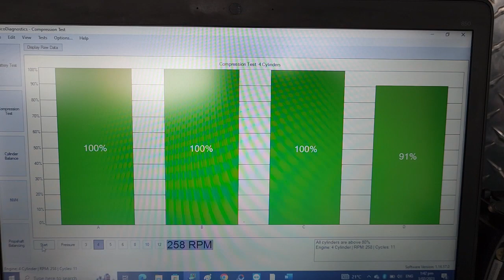comprehensive pre purchase vehicle inspection Auckland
Attention Huang